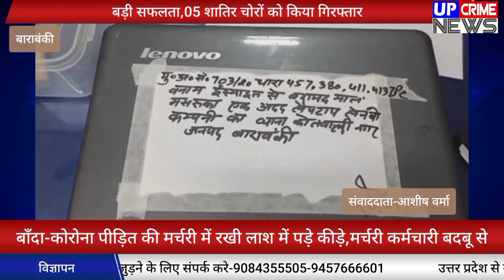बाराबंकी-स्वाट टीम व थाना कोतवाली नगर पुलिस को मिली,बड़ी सफलता,05 शातिर चोरों को किया